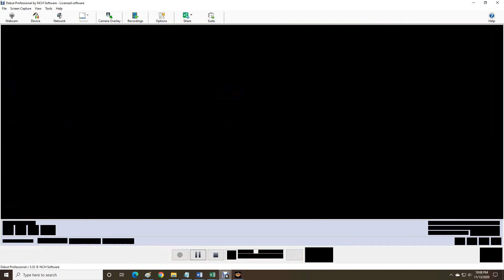AWR Match #2534 : Xtreme Knight vs The Shadow King | Stardom E62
3 Star Match
Atlanta, Georgia
11/13/2020